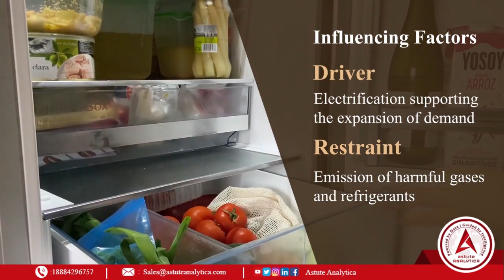The Report a Detailed Analysis of the India Refrigerators Market for The Period 2017 to 2027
As per the research study, the India Refrigerator Market is anticipated to account for growth at a CAGR of 8.1% during the forecast period 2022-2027. The revenue generated from the sales of refrigerators in India witnessed growth to US$ 6,909.9 million by the end of the year 2027. The refrigerator market in India is increasing due to improving living standards coupled with rising disposable income and technological advancements contributing to increased convenience at low prices.

Impact Assessment of COVID-19

This section in the research study of the India refrigerator market includes identification and investigation of the following parameters: Overall Market Structure, Supply Chain and Value Chain, Short-term Market Determinants, Emerging Product Trends & Upcoming Market Opportunities. This analytical piece of research study also inspects the financial standing of major key companies along with individual growth rates and other financial ratios.

Key Companies –

Blue Star Limited, Croma, Electrolux AB, Godrej Group, Haier Group Corp., and other prominent players.

Report Scope

The report provides a comprehensive analysis of market opportunities in the refrigerator industry in India. The regions that are extensively analysed are North India, South India, East India, and West India. As per the studies, South India accounted for the highest shareholding in both value and volume terms for the year 2020; with Tamandu contributing majorly to the dominance of regions. East India is estimated to grow at the fastest CAGR of 8.6% in the India refrigerator market during the forecast period, with Odisha leading the way in the demand for refrigerators for the forecast period.